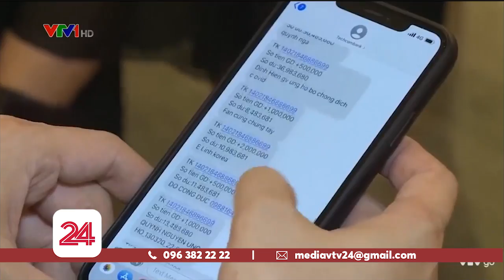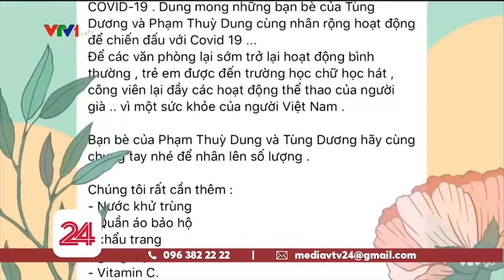Nghệ sỹ chung tay trong cuộc chiến chống COVID-19 | VTV24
Trong cuộc chiến đẩy lùi dịch bệnh COVID-19, rất nhiều nghệ sĩ đã lên tiếng bằng những cách thức khác nhau.